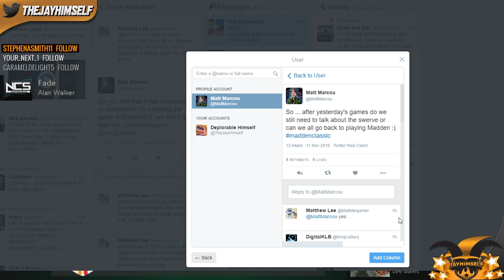The Swerve Must Be Patched In Madden